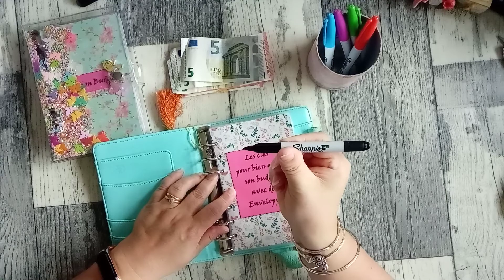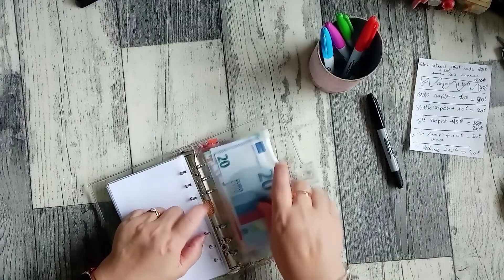BILAN 1ère SEMAINE DU MOIS DE JUIN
Bonjour à tous 🤗 bienvenue sur ma chaîne YouTube, vous pourrez visionner un large choix de tutos, de vidéos comme du scrapbooking, des créations, des recettes de cuisine, du home stanging etc, etc... 😅
Si vous avez aimé cette vidéo, n'hésitez pas à vous abonner et mettre un 👍 vers le haut et un petit commentaire  😋  auquel je répondrai avec plaisir et surtout n'oubliez pas de cliquer sur la petite 🔔  pour recevoir toutes les nouvelles notifications  😘 merci à vous et je vous dis à très vite. Bisous Bisous 💋💋
Ma chaîne YouTube:

Je filme avec mon XIAOMI REDMI NOTE 9
Je monte mes vidéos avec FilmForth montage vidéos

A vous de vous lancer !! Créez, réalisez et surtout scrappez-bien !! Bisous Bisous 💋💋